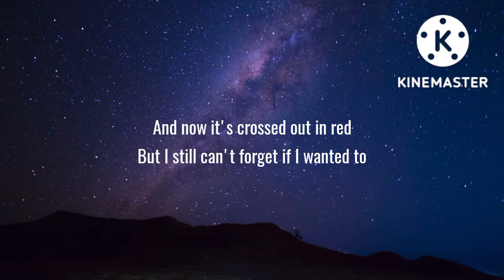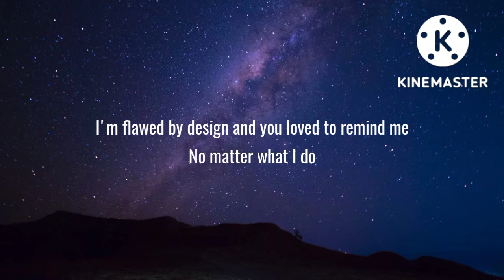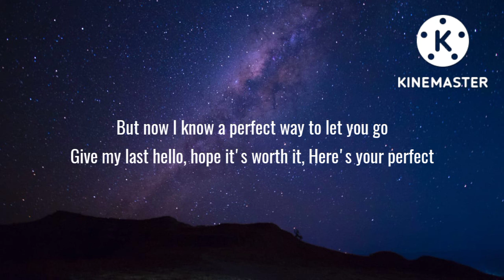Jamie Miller - Here's Your Perfect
Jamie Miller - Here's Your Perfectly